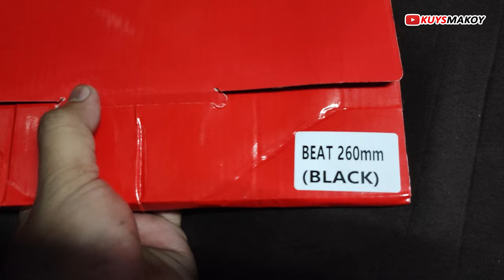HONDA CLICK 125i BRAKE DISC 260mm WITH STOCK CALIPER